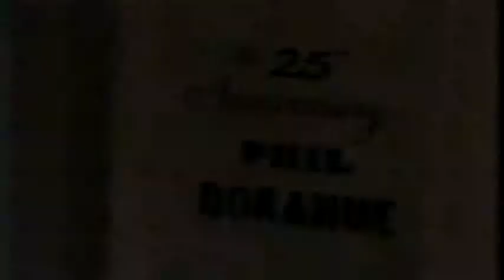1992 Donahue "Talk Show Host Club" Skit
Some pretty big names in this sketch.  And some not so familiar names, also...